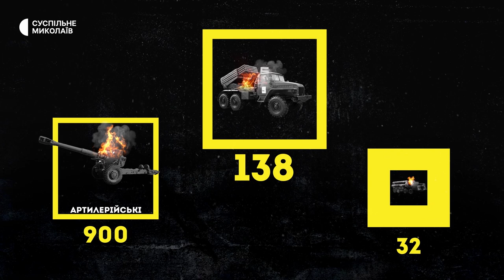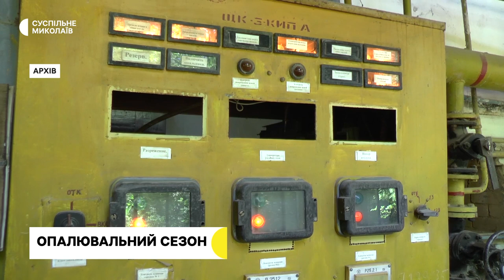Готуються до опалювального сезону, відновлюють пошкоджені помешкання | 07.10.2022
00:00 – Початок.
00:33 – Ситуація в Миколаївській області.
02:08 – Втрати російської армії станом на 7 жовтня.
03:04 – Збройні сили України деокупували Малу та Велику Олександрівку на Херсонщині.
04:57 – Інформація від ОК "Південь".
05:43 – Миколаїв готується до опалювального сезону.
06:51 – В селі на Миколаївщині відновлюють пошкоджені обстрілами будинки.
10:32 – До Миколаївського зоопарку люди приносять тварин.
13:01 – Прогноз погоди.